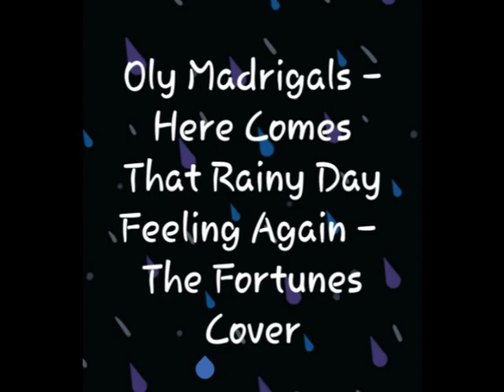7778 Oly High Mads Here Comes That Rainy Day Feeling The Fortunes cover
Accidentally deleted